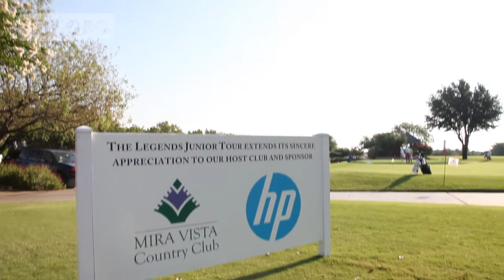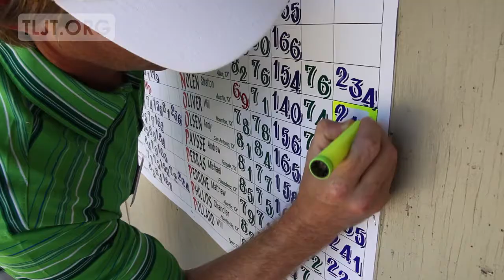2013 HP Byron Nelson Junior Championship - Preview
After the devastating hail storm that required the 2012 HP Byron Nelson Junior Championship to move to Mira Vista CC in Fort Worth, the 2013 Championship will once again be hosted by Lakewood Country Club in Dallas June 25-27. Now in its 14th year, the HP Byron Nelson Junior Championship will host 78 of the world's top junior golfers all trying to live up to the high standards set by one of golf's greatest ambassadors. This event has quickly become one of the region's top junior events.